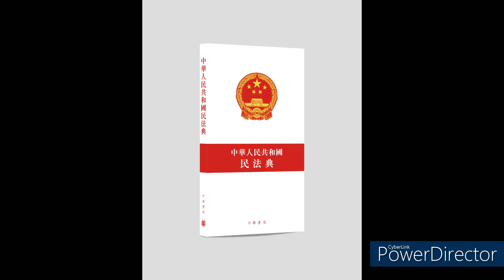中華人民共和國民法典-物權-所有權-相鄰關係